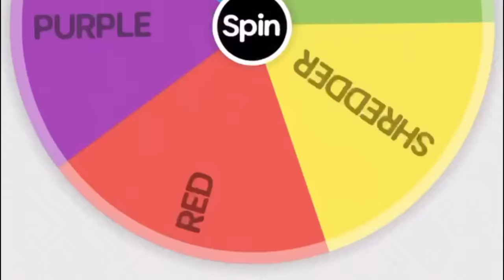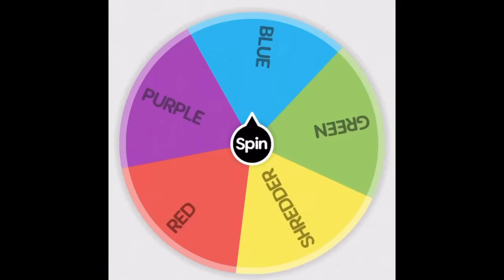The *RANDOM* TMNT Challenge in Fortnite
Fortnite and Teenage Mutant Ninja Turtles are having a pretty big event, so it's time to do the random TMNT challenge! Let's shred these opponents...